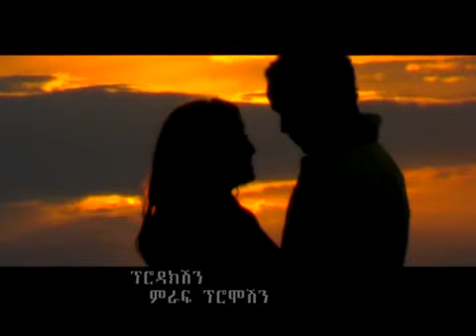Ethiopia- Mamila Lukas yazilign ketero New Ethiopia music 2015